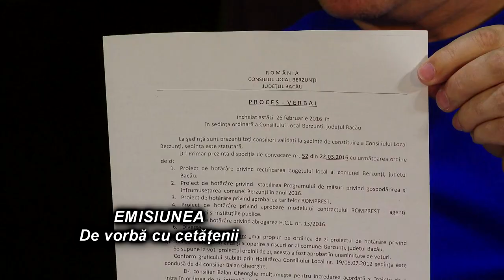Dezvăluiri despre Primarul Tifan Ștefan si activitatea din Primaria Berzunti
Profesorul BOGDAN BOTEZATU face dezvăluiri incendiare despre Primarul Tifan Ștefan si activitatea din Primaria Berzunti.

Cu stimă,
echipa Exclusiv

Vizionare plăcută !